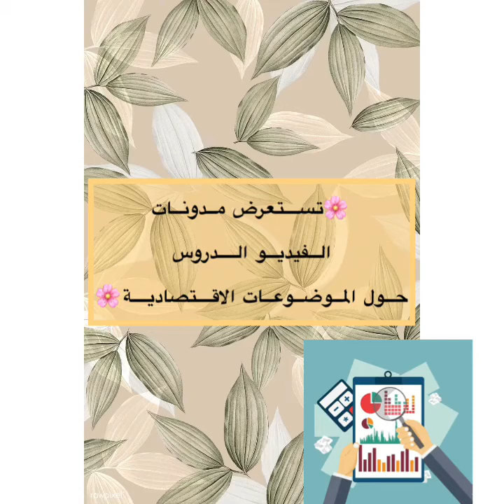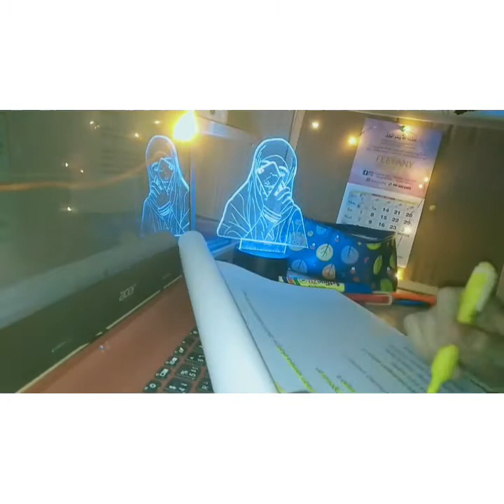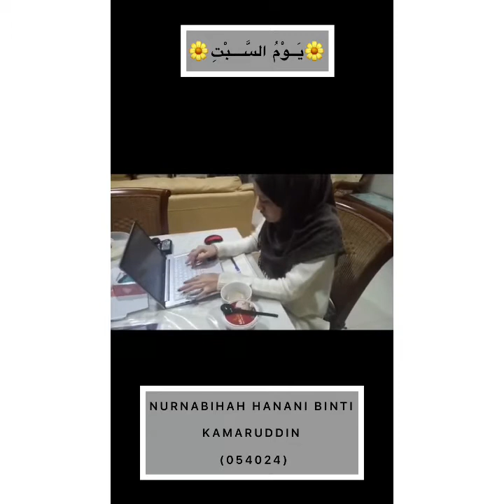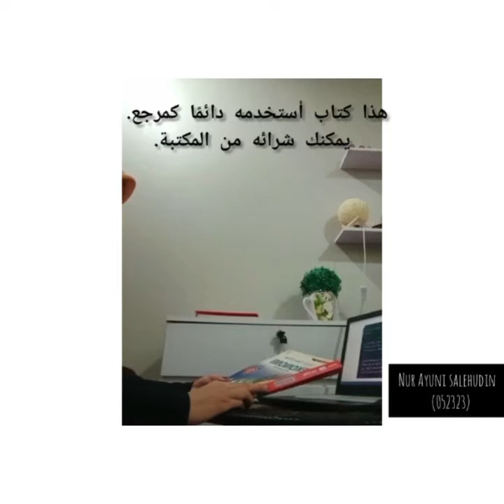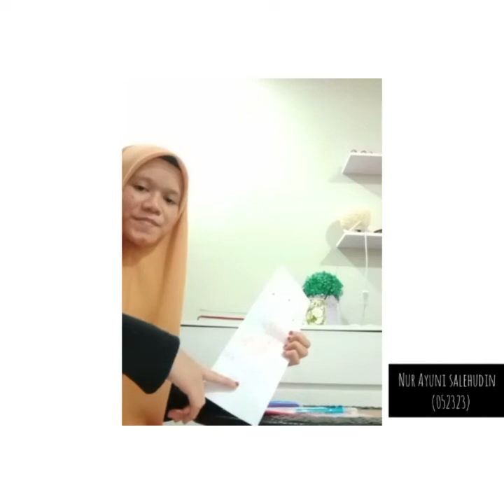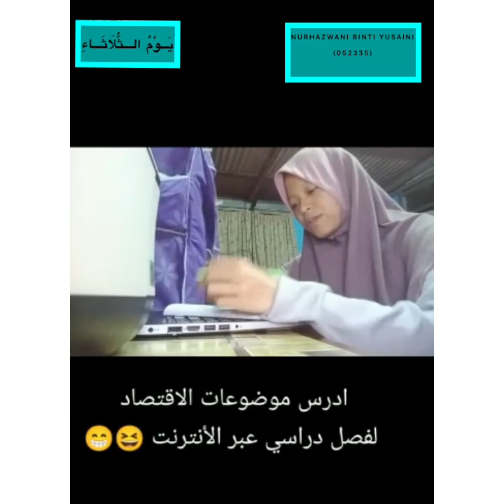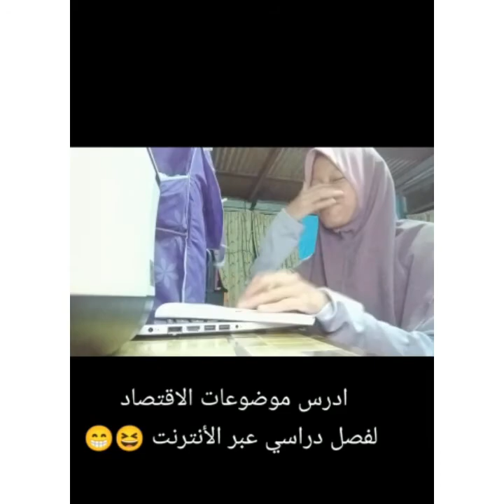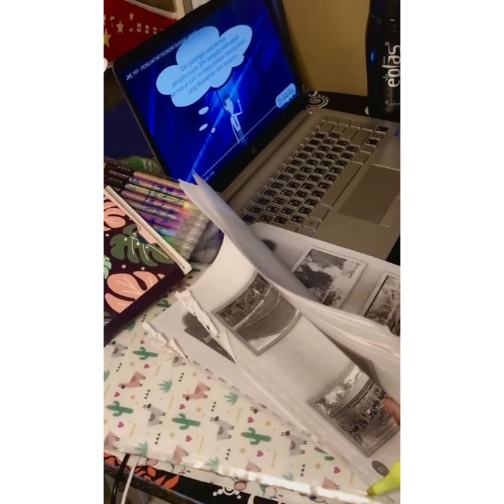Al-MUHADATHAH II (VLOG)